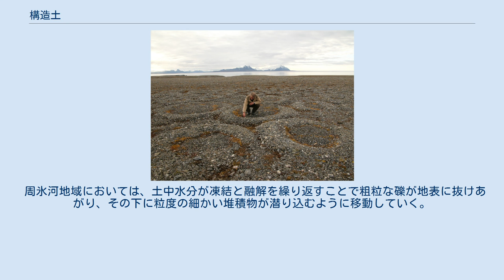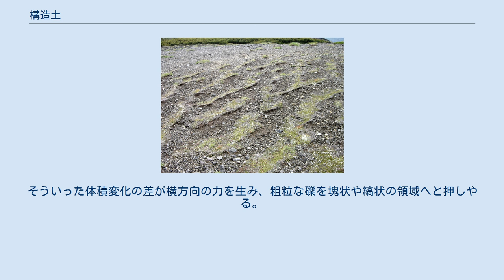構造土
大雪山のお鉢平周辺の斜面で見られるソリフラクション、向かって右が高位側 北極ツンドラに多く見られるポリゴン地形 スバールバル諸島における円形土 構造土は火星においても観察することができる 構造土（こうぞうど）とは、凍結融解作用によって形成される幾何学的な形をした地表面の模様や微地形である。
周氷河地形の一種である。
極地方やオーストラリア内陸、高山などで見られるが、土壌が凍結と融解を繰り返す場所であればどこでも見られ、火星においても観察することができる。
構造土の幾何学的な形やパターン模様は、しばしば人工物だと間違えられる。
構造土が形成されるメカニズムは科学者達の間でも長い間謎に包まれていたが、この20年のコンピュータによるシミュレーションの導入により、水分を含む土壌が凍結した際の隆起（凍上）との関連性が確認された。
 日本では主に高山で観察でき、北海道大雪山の山頂付近の緩斜面で見られるソリフラクションが構造土の一種である。
 構造土には様々な種類が存在する。
通常、その土壌の粒の大きさの比率や凍結と融解のサイクル（凍結融解作用）の間隔がそのパターンの形状と関連している。
構成する物質によって下記のような種類に分類される。
 周氷河地域においては、土中水分が凍結と融解を繰り返すことで粗粒な礫が地表に抜けあがり、その下に粒度の細かい堆積物が潜り込むように移動していく。
下層のそういった多孔質で粒度の細かい堆積物は、地表付近の砂礫に比べて水分を多く含み、凍結した際により大きく膨張する。
そういった体積変化の差が横方向の力を生み、粗粒な礫を塊状や縞状の領域へと押しやる。
長い年月をかけて、不揃いな形が少しづつ均されていき、対称性の高い多角形や円形といった模様を形成していく。